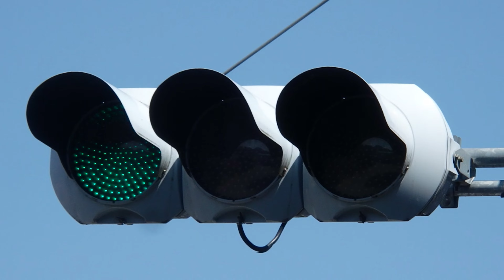【信号機】群馬県桐生市広沢町6丁目 群馬濃色300㎜から転用更新された日信厚型LED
撮影場所:群馬県桐生市広沢町6丁目 賀茂神社前交差点

桐生市広沢町で撮影した群馬濃色300㎜から転用更新された日信厚型LEDを撮影しました。交差点は日信金属丸形群馬濃色300㎜と日信弁当箱歩灯、小糸製偏見灯器、日信セパ・日信ED1123A直進・右折矢印灯が設置されていましたが、ベージュ塗装のコイトTK2、小糸T型直進・右折矢印灯、小糸PVTL歩灯、信号電材薄型ルーバーに更新され、予告灯の日信金属丸形群馬濃色300㎜はそのままでした。2019年ごろに予告灯が廃止され、補助信号の日信ED1122Aに更新されていました。

【信号機】群馬県桐生市広沢町6丁目 ベージュ塗装の2本デザインアームと信号電材薄型ルーバー灯器